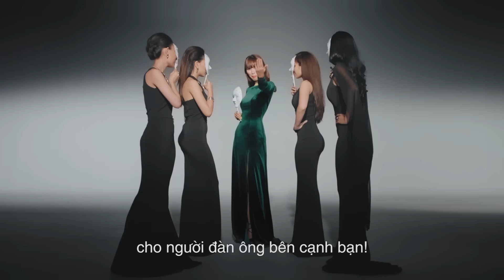ĐỪNG GIẤU LỜI KHEN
Phụ nữ cần chút son môi để thêm phần quyến rũ, như đàn ông cần lời khen để hâm nóng ý chí. Bạn có đồng ý với Hà Anh?
Đừng giấu lời khen! để gửi lời khen đến người đàn ông xứng đáng.